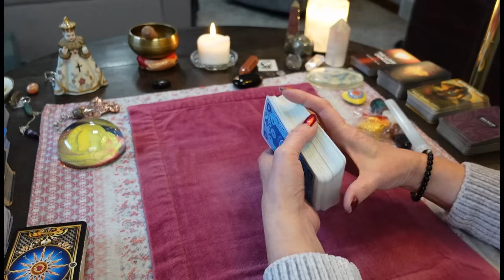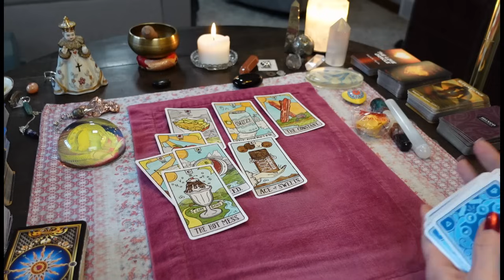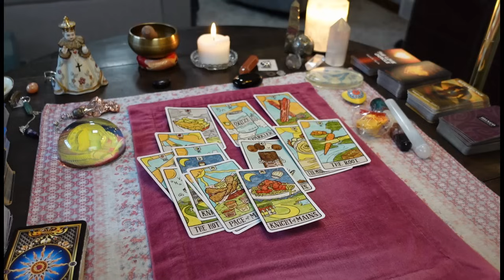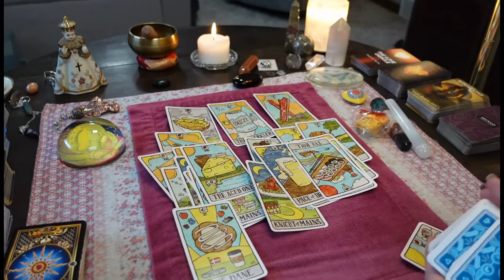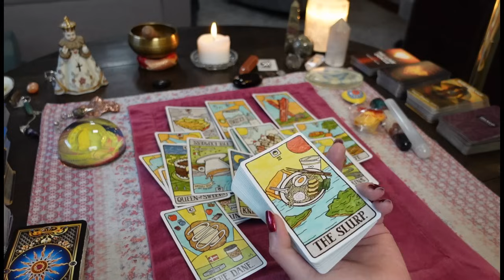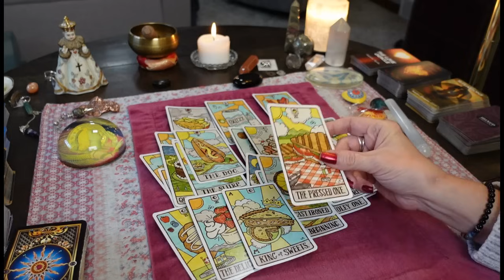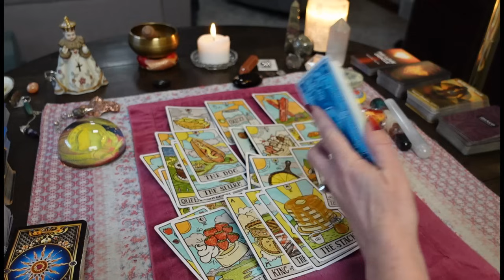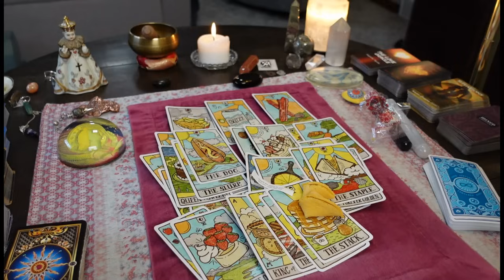They Got Themselves TRAPPED In What They Chose/ Use Discernment With EVERYONE. COLLECTIVE